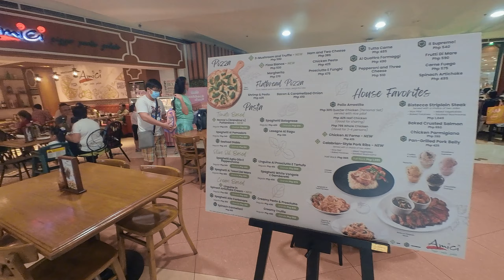Amici Italian Restaurant | SM Megamall | food near me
LIFE aims to share the beauty in everyday things that we do and provide information that may help you if you would like to try out the things that you see in our videos.

Amici Italian Restaurant
SM Megamall

H3M5+Q2P, Atrium SM Megamall, EDSA Corner, Doña Julia Vargas Ave, Ortigas Center, Mandaluyong, 1550 Metro Manila

Operating hours: Daily 10AM - 10PM